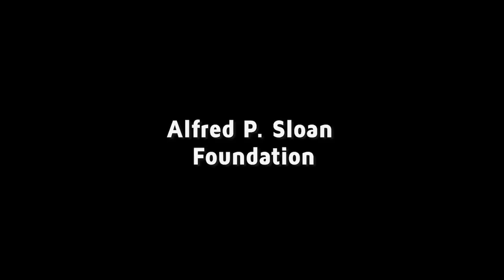John Bracken on The Open Mind: Our Civic Trust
On this episode of The Open Mind, we're delighted to welcome John Bracken. We've been tracking the progress of the Digital Public Library of America since it's genesis: first with its founding visionaries, Robert Darnton and John Palfrey, then with its inaugural executive director Dan Cohen, and today with its second and current leader, John Bracken.

As I described it then, the DPLA is a one-stop portal for primary sources from the nation's archives, libraries and museums, a public option to access the full breadth of human expression and American cultural heritage. DPLA’s aspiration is to be a unifying national library and it could be critical to answering that question of how our democracy can function successfully again in the digital age and how the common civic experience of libraries will help us achieve trust anew.